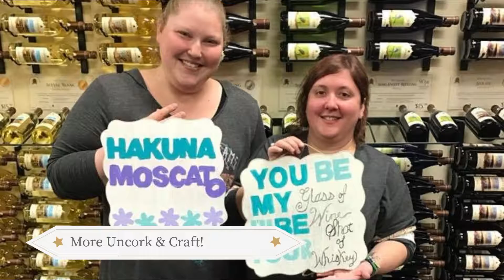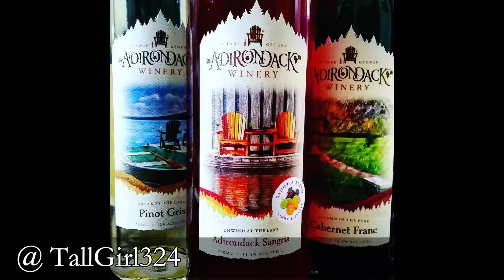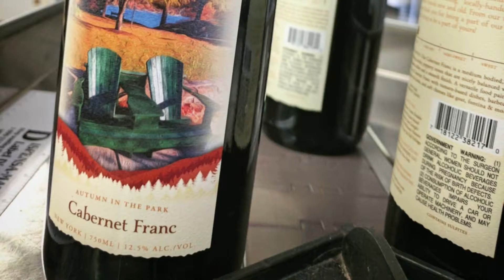Adirondack Winery 2017 Year in Review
2017 was another exciting year of growth and change at Adirondack Winery! We forged ahead in transitioning to New York Wines, opened a second Tasting Room in Bolton Landing, celebrated our 9th Anniversary, released MANY new wines and drew over 5,000 people to the 3rd Annual Adirondack Wine & Food Festival. We can't wait to celebrate our 10th Anniversary with you in 2018! Cheers!